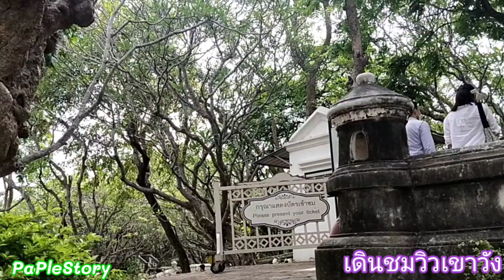อุทยานประวัติศาสตร์พระนครคีรี เพชรบุรี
ป้าพาเที่ยวเขาวัง เพชรบุรี และทะเลสวนสนประดิพัทธ์ ประจวบคีรีขันธ์ แล้วมาขึ้นรถไฟกลับไปลงราชบุรี